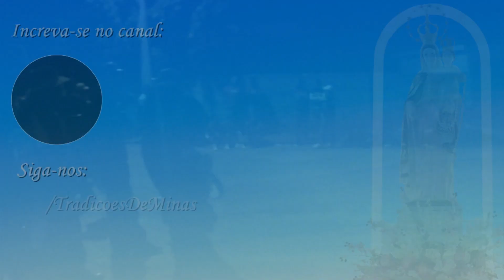Congo-Vilão Antônio Martins - Alvorada | Dores do Indaiá 2012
Vídeo do Congo-Vilão do Reino da Comunidade do Antônio Martins, dançando e cantando na Alvorada de Dores do Indaiá (MG), na Festa de Reinado de Nossa Senhora do Rosário.

Agradeço a todos que viram o vídeo 😄
Vamos conservar as nossas tradições de agora em diante compartilhando este vídeo, curtindo e comentando o que eu poderia melhorar no canal!